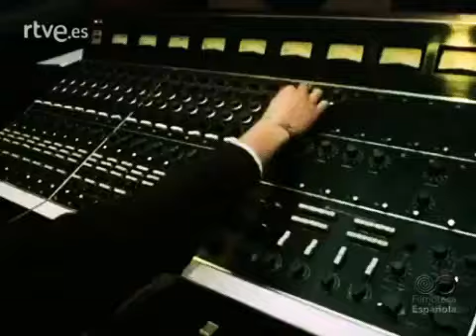ella - luis fierro